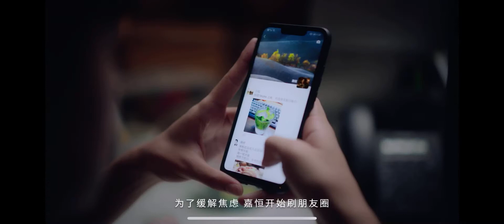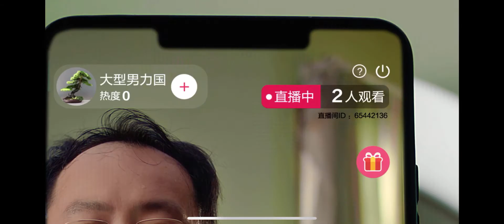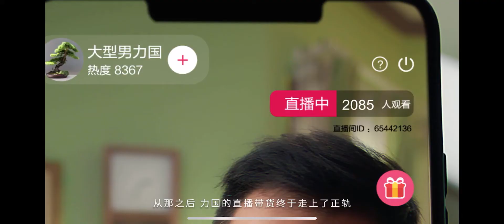《新安利》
想体验好用又好玩的产品吗，想要更轻松的赚钱方式吗，想把兴趣变成吃饭的工具吗，想要更多的成长吗，快来新安利看看吧。